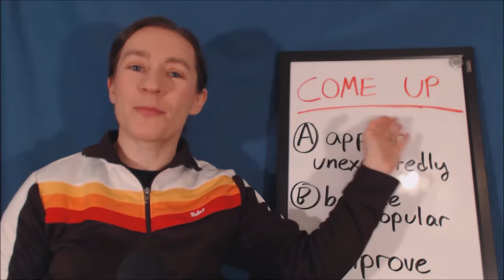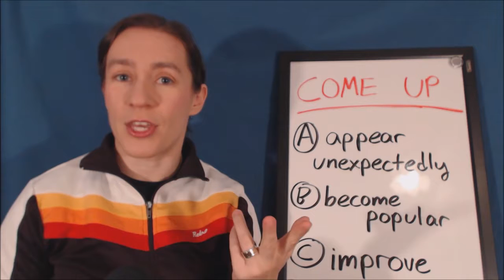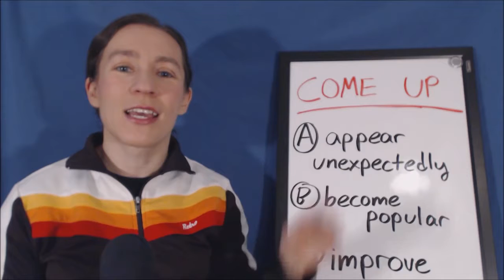Learn English Phrasal Verbs COME UP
Learn English Phrasal Verbs COME UP learn to english,